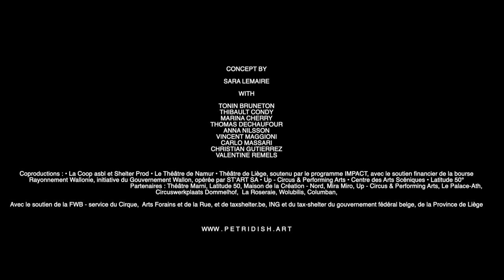Talweg trailer - Petri Dish